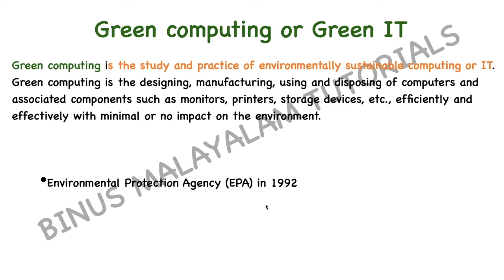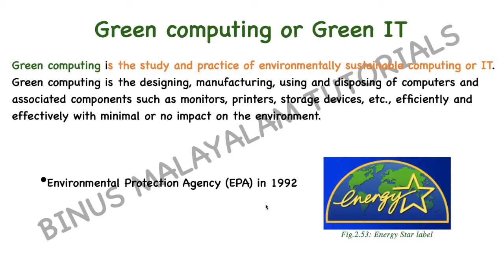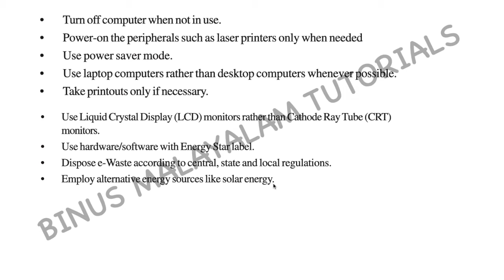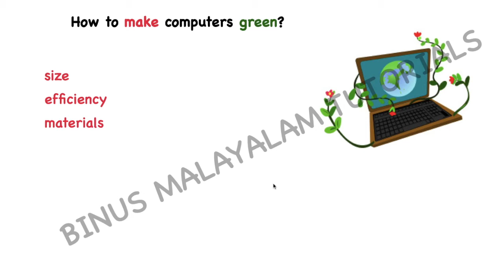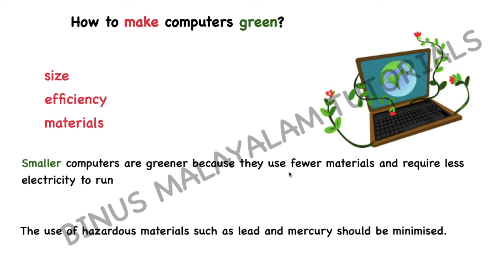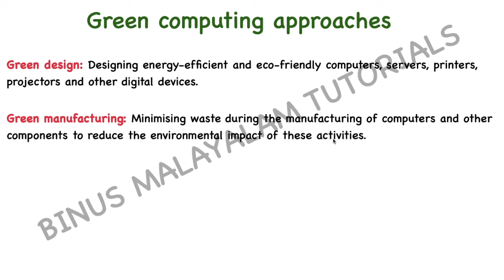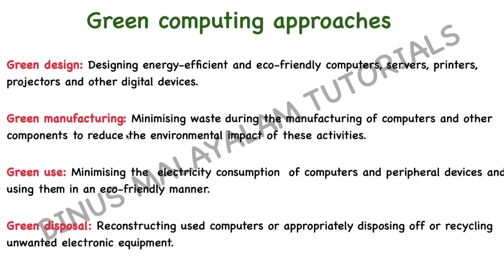Plus One Computer Application|Computer Science|Green IT|Components of the computer system|Part 7|CS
Hello Friends,

      GREEN COMPUTING

PART 7
COMPONENTS  OF THE  COMPUTER SYSTEM

#+1